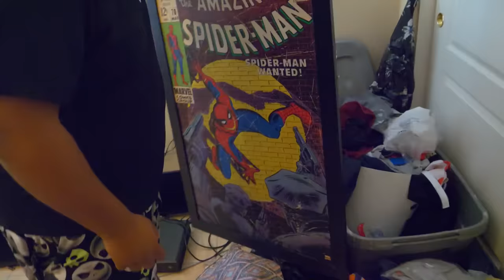Kermit the Frog and Elmo's NEW Roommate!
In today's video Kermit and Elmo become bored with the stuff around the house, so we decide to surprise them with a new roommate! Needless to say, Kermit and Elmo weren't very happy with it...